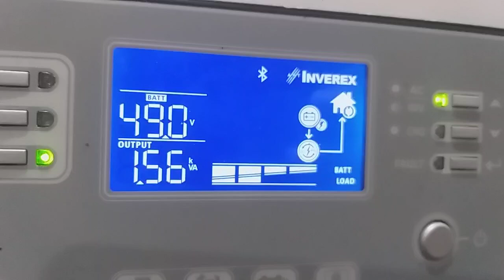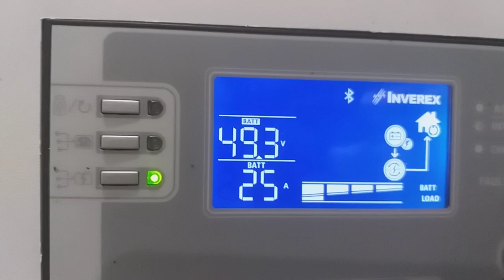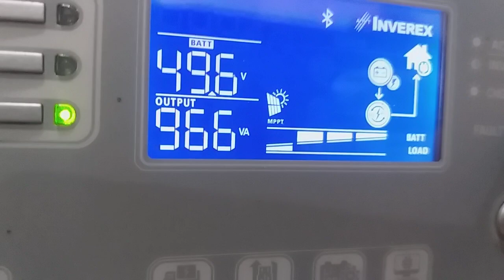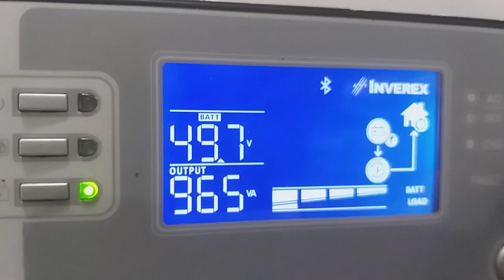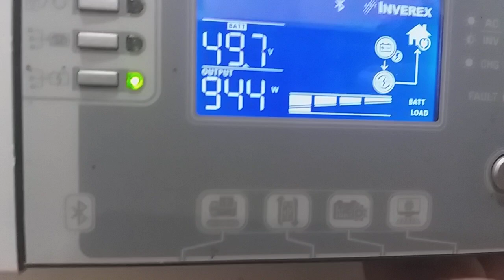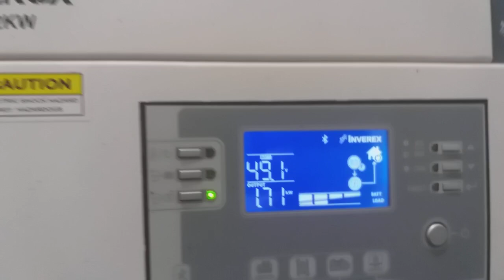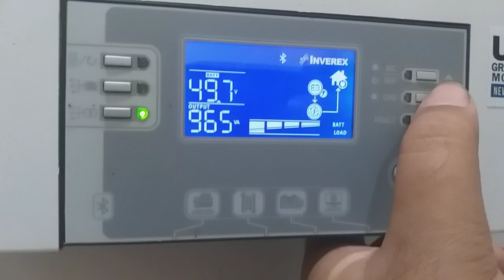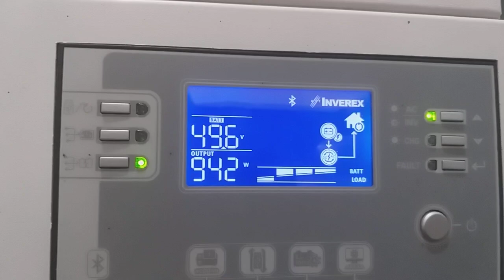Inverex Aerox 5.2 PowerFactor - 1 - Test on 2019 Model